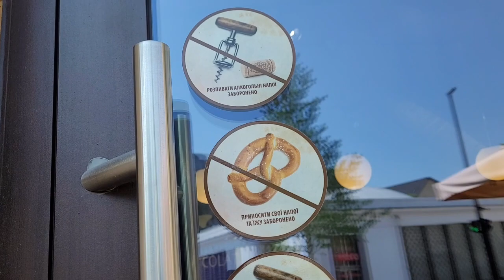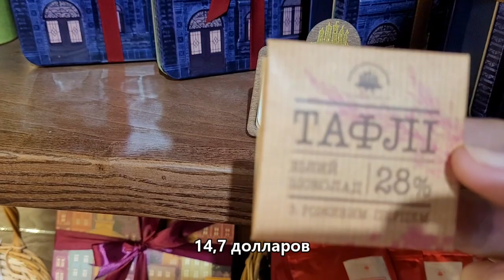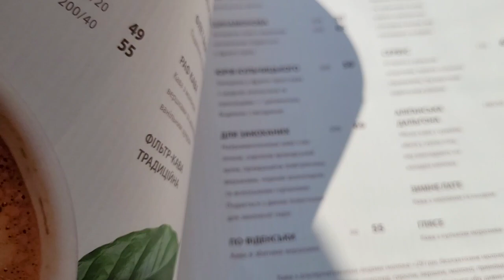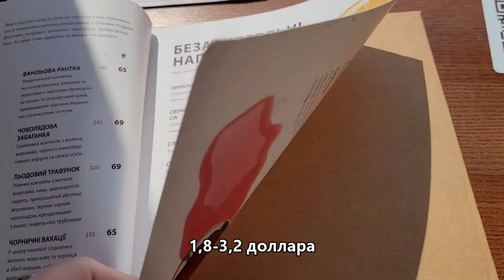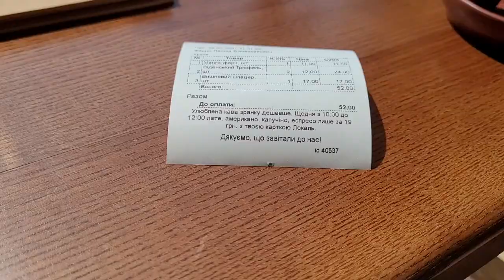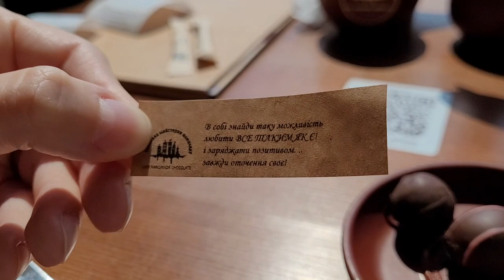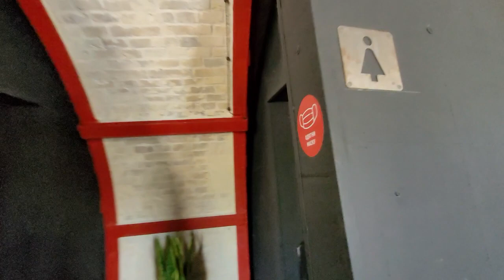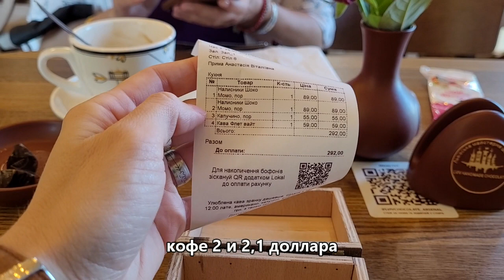ШОКОЛАДНИЦА/ЛЬВОВСКАЯ МАСТЕРСКАЯ ШОКОЛАДА/ВСЕ ПОПРОБУЕМ/ЦЕНЫ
Привет друзья! Вот это вкусное видео точно не надо смотреть на голодный желудок. Зашли мы в Мастерскую Шоколада, и как понеслось! Шоколад, конфеты, налисники, кофе, ммм.
Будет вкусно, покажем цены, расскажем, что пробовать.
Вкусного дня нам всем сегодня!

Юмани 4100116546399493